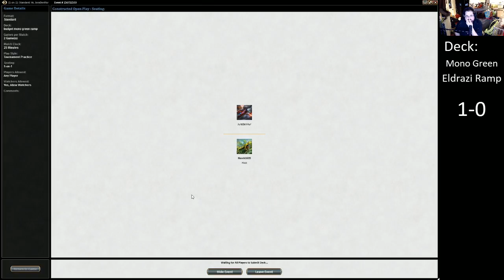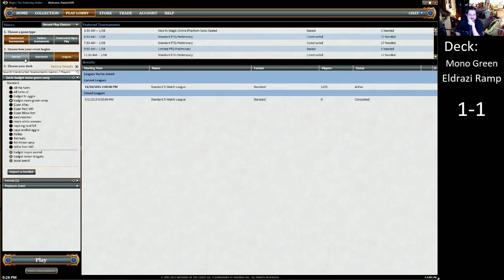Budget Battles EP1: Mono Green Eldrazi Ramp Part 2